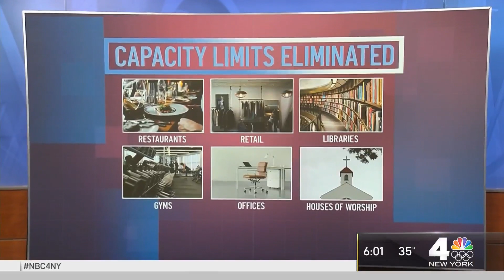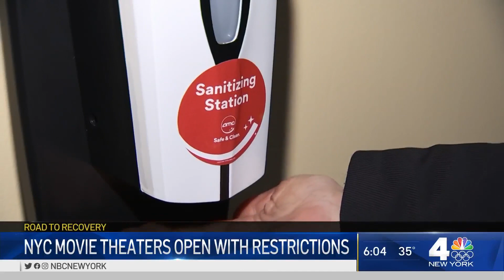Everything That Happened Today in the Fight Against Coronavirus | NBC New York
With more people getting vaccinated by the day and COVID rates continuing to fall, more businesses are being allowed to reopen or increase their capacity, especially in Connecticut. NBC New York’s Marc Santia, Lynda Baquero and Natalie Pasquarella provide team coverage.